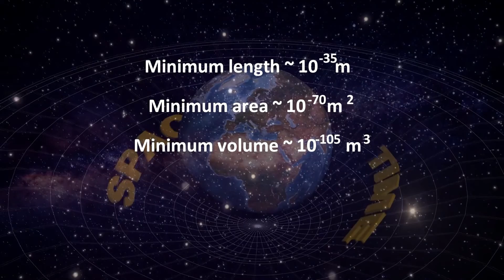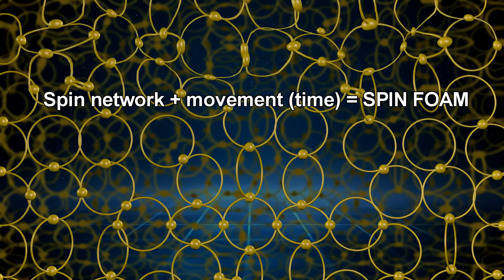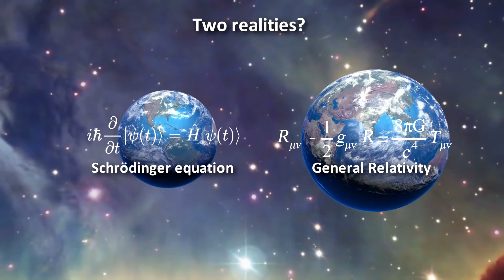[Bengali/বাংলা] Loop Quantum Gravity Explained In Bengali | The Search For A Theory Of Everything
It’s time we talked about loop quantum gravity. What exactly is it? What are the loops? And can it really defeat string theory in our quest for a Theory of Everything?